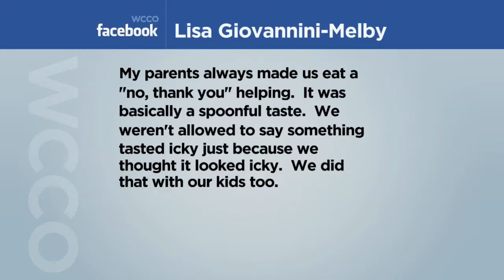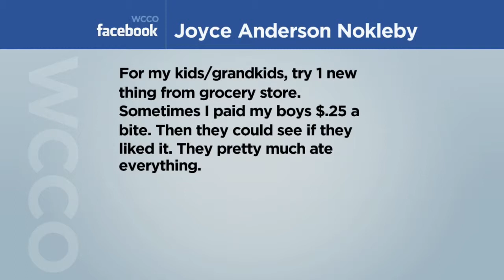Can Picky Eating Among Kids Lead To Emotional Problems?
A study shows a small portion of children who are picky eaters may be a signal to emotional issues, Jason DeRusha reports. WCCO Mid-Morning - Aug. 3, 2015